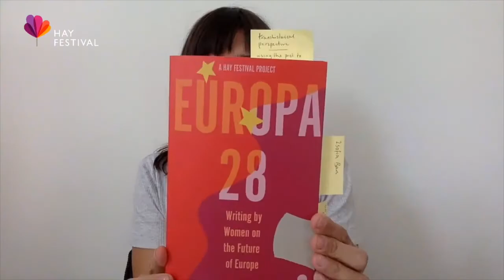Hay Festival Digital. Kapka Kassabova, Caroline Muscat, Zsofia Bán and Sophie Hughes.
Online: Tuesday 26 May 2020, 4pm – 4.45pm BST
Virtual venue: Llwyfan Cymru Digidol – Wales Digital Stage

We celebrate four of the contributors to the Hay Festival Europa 28 project, part of the Rijeka European Capital of Culture 2020. With so many flare-ups of nationalism and isolationism in recent years, there is a sense that Europe needs to be fixed, or, at the very least, profoundly reconfigured; whether it is to address the grievances of those feeling disenfranchised from it, or to improve social cohesion, or even continue to exist as a democratic transnational entity.

Bringing together 28 acclaimed women writers, artists, scientists and entrepreneurs from across Europe, this powerful and timely anthology looks at an ever-changing Europe from a variety of different perspectives and offers hope and insight into how we might begin to rebuild.

Kassabova is Bulgarian by birth and lives in Scotland. She is the author of Street Without a Name, Border and To The Lake: A Balkan Journey of War and Peace. Muscat is one of Malta’s leading investigative journalists. She contributed to and co-edited the book, Invicta: The Life and Work of Daphne Caruana Galizia. Bán is a Hungarian writer, critic and scholar. Her recent works include the novel, Night School: A Reader for Grownups, and The Summer of Our Discontent. Chaired by Hughes, a leading literary translator and the editor of the Europa 28 anthology.